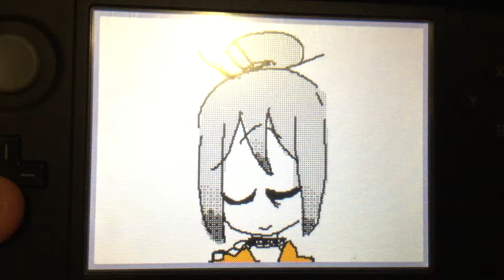Amnesia - test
This is my o.c Sam, bet you thought that there was only undertake on this channel, huh? ( ._.)